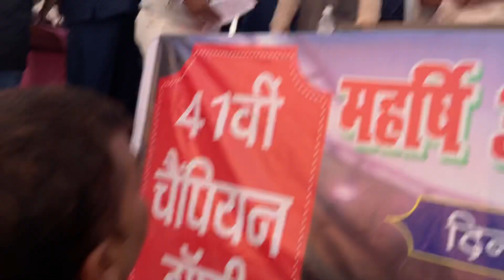Maharishi Aazaad Is Promoting Rural Talent To India | Maharishi Aazaad Cricket Championship, महर्षि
Watch Amazing Truth, Knowledge & Entertainment On India Channel.